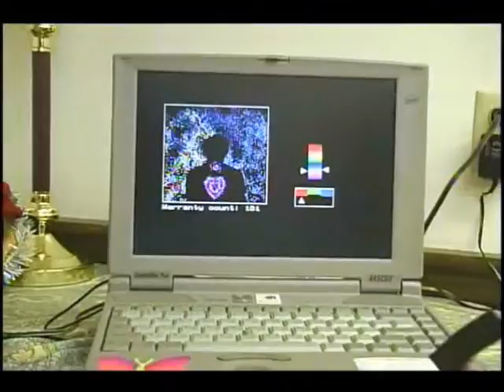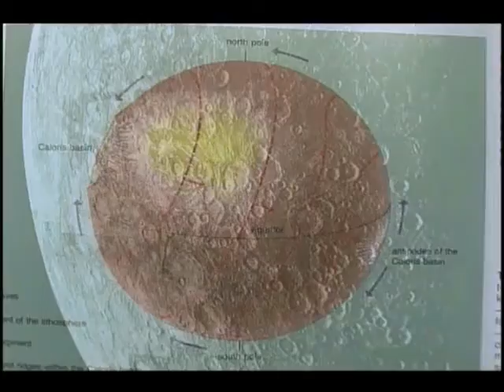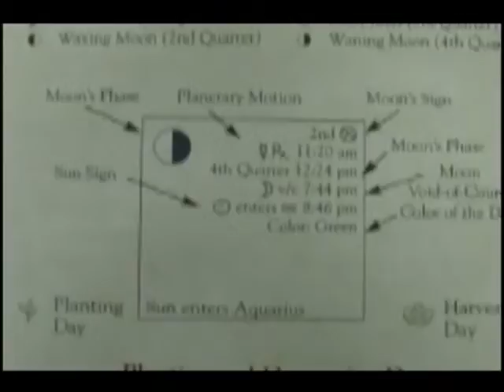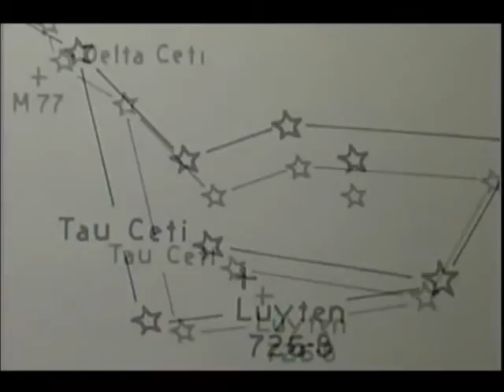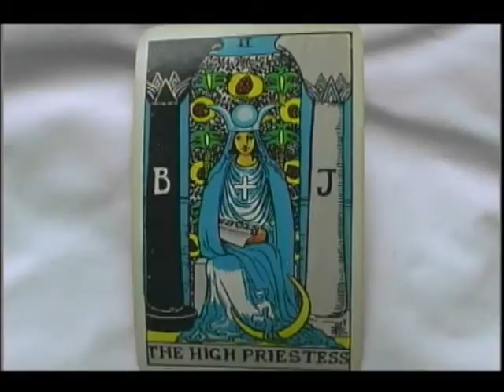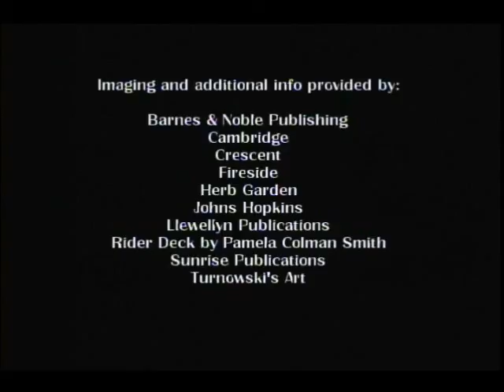Star Paths 3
Episode 3: Inner Light -- of the television series about all things New Age.  This one addresses energy and light issues.